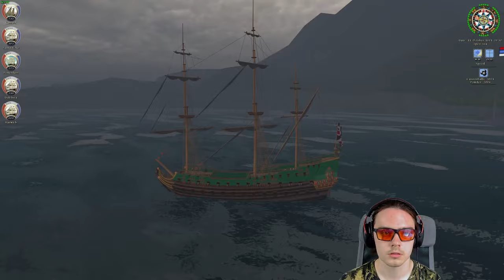Age of Pirates 2 COAS (GOF 2.8 Maelstrom/ERAS 2) #026 | SPANISCHE ARMADA (+Man-O-WAR!)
In dieser Folge nehmen wir es mit der Spanischen Armada auf!

(Braucht ihr für die Mod!)